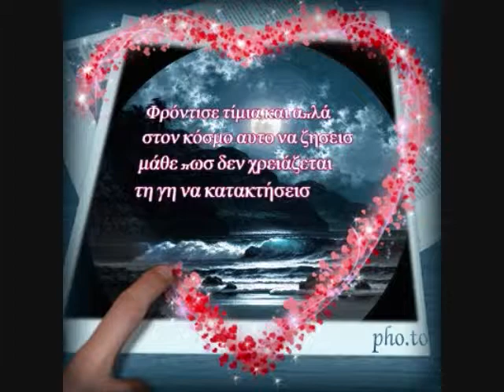ΓΙΑΝΝΗΣ ΜΠΟΓΔΑΝΟΣ ΣΤΗΝ ΑΘΗΝΑ ΨΙΧΑΛΙΖΕΙ